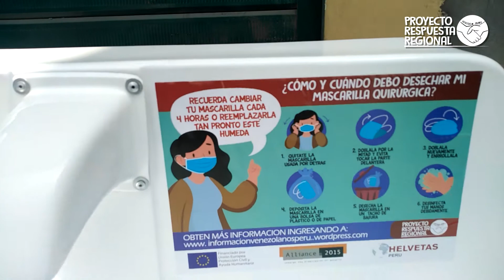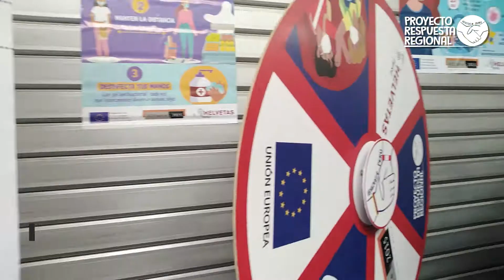Campaña frente al COVID19: Entrega de lavamanos en el mercado "3 de Enero"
En el marco del Pʀᴏʏᴇᴄᴛᴏ Rᴇsᴘᴜᴇsᴛᴀ Rᴇɢɪᴏɴᴀʟ se visitó el MERCADO 3 DE ENERO del Callao, haciendo entrega de lavaderos portátiles como parte de la campaña de prevención frente a la COVID19.

El proyecto se ejecuta como parte de la Alliance2015 y gracias al apoyo de la UE-ECHO.